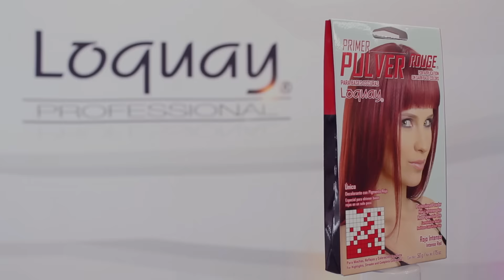Cabello Borgoña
¿Conoces la tonalidad borgoña? ¡Descubre cómo obtener un cabello deslumbrante con este tutorial!

Lista de productos:
Polvo decolorante Pulver Rouge
Tintes permanentes Explosive Effects Fucsia y Violeta
Peróxido Loquay 20 vol
Shampoo libre de sulfatos Primer Amino Keratina
Tratamiento reestructurante Primer Amino Keratina

¿Dónde comprar?

Síguenos para más tips, tendencias, cuidado del cabello, etc.:
      Periscope: LoquayOficial